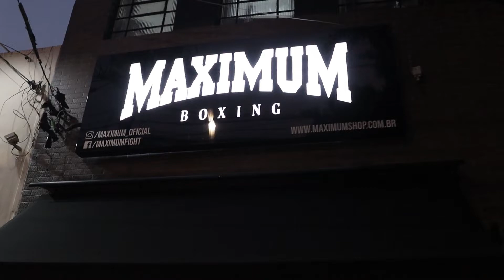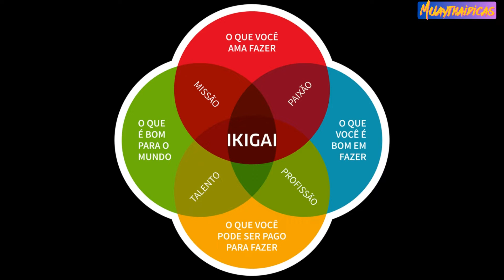IKIGAI | MENTALIDADE DE LUTA 19